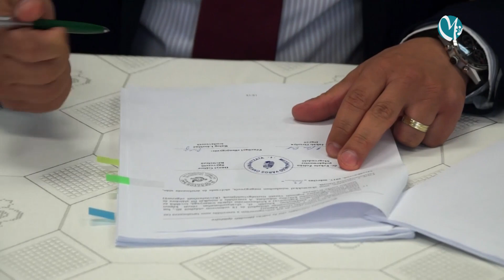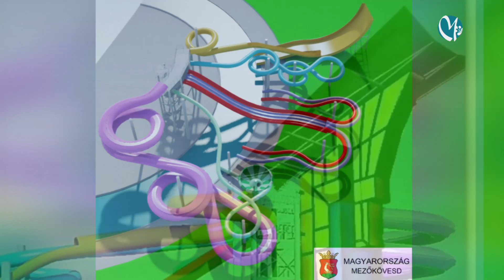Csúszdapark – szerződésaláírás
Mezőkövesdi Televízió
2017